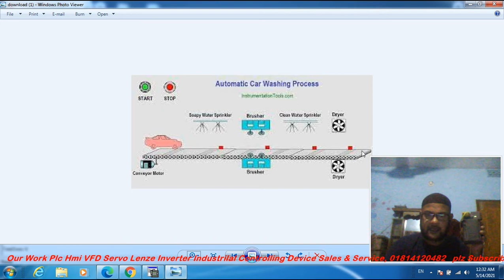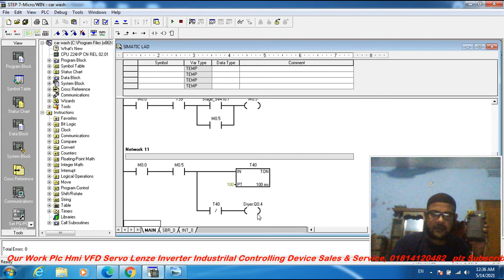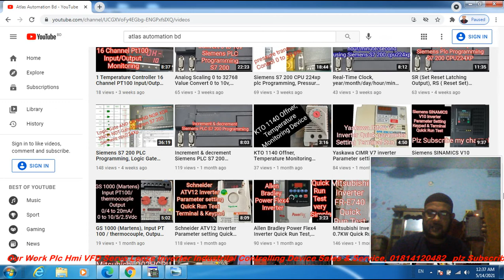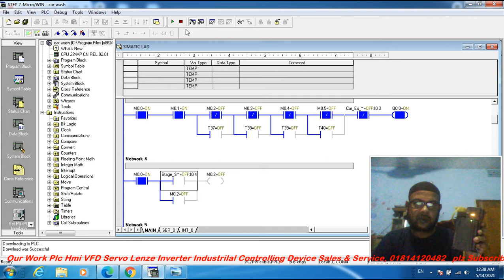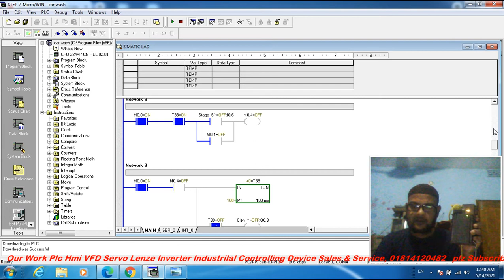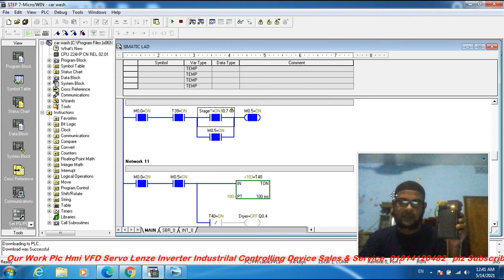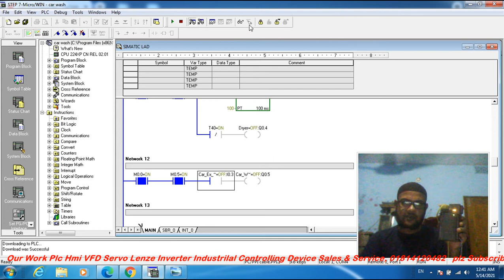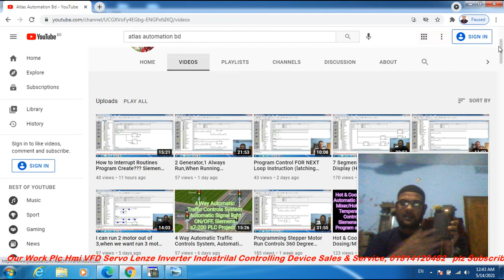Full Automatic Vehicle Washing Project 1, Siemens s7-200 Plc Programming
Siemens s7 Plc Programming Full Automatic Vehicle Washing Project 1,